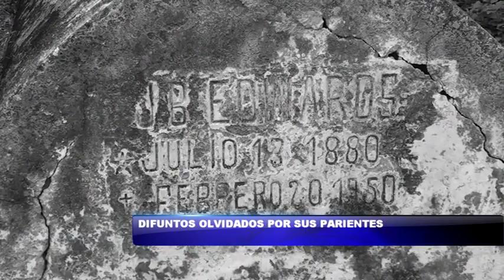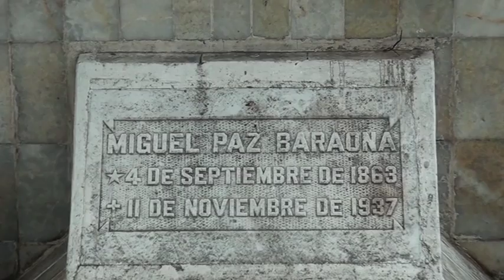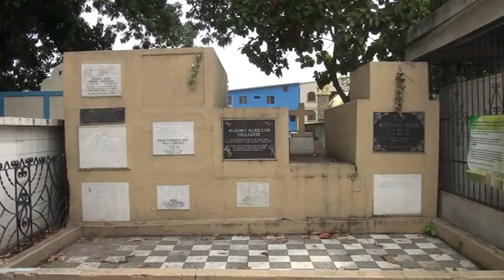Difuntos olvidados por sus parientes